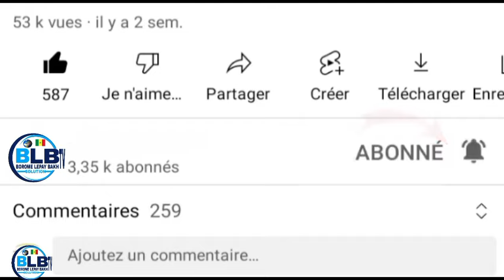LA COMMUNE DE TAIBA NDIAYE ENJEUX,,LE MOUVEMENT TAIBA BA FAW EN ACTIONS